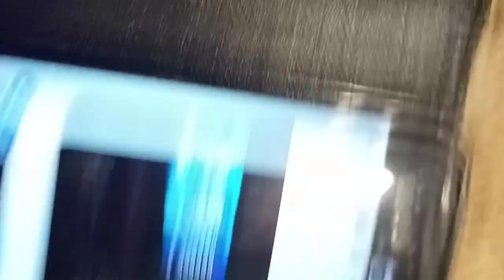21 August 2022(4)